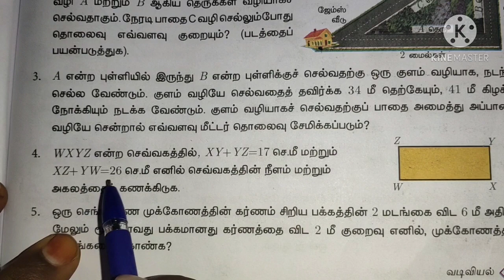4.3 Sum 4 வடிவியல் in scoremore school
# sum4
# kanakku 4,